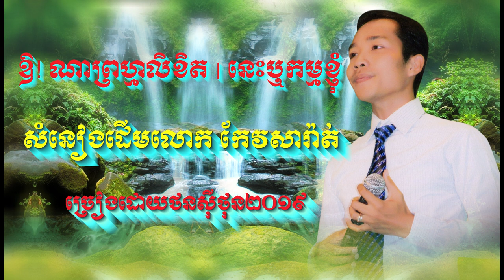ថនសុីថុន - នេះឬកម្មខ្ញុំ-ឱណាព្រហ្មលិខិត ( COVER SONG ) 2019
សំនៀងដើមលោកកែវសារ៉ាត់
សម្រួលតន្ត្រីនិងច្រៀងជាថ្មីដោយថនសុីថុន